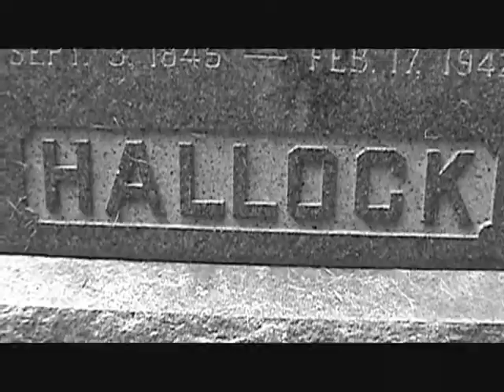Long Island Paranormal Investigators: Long Island Legends : Five Corners Cemetery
Long Island Paranormal Investigators Presents. Five Corners Cemetery! This video discusses the legends behind Five Corner's, and our personal experiences there. Again, Sorry about the poor audio in some spots. New Mic coming soon!